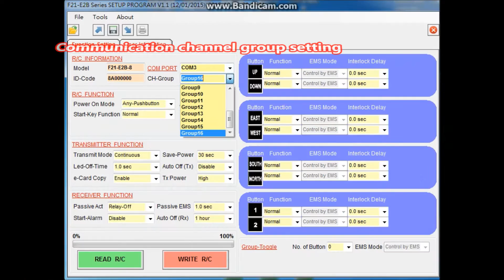TELECRANE F21 E2B series customer PC program Introduction